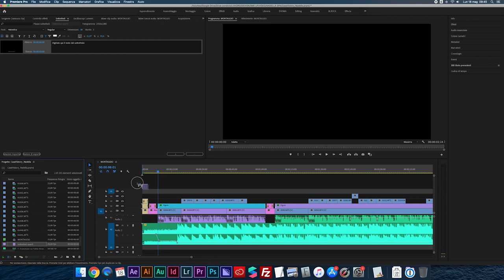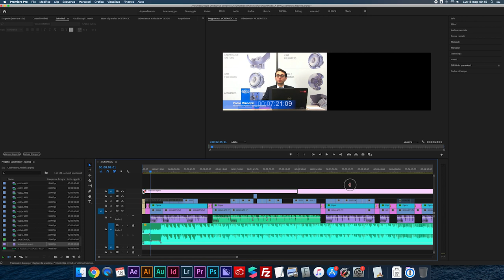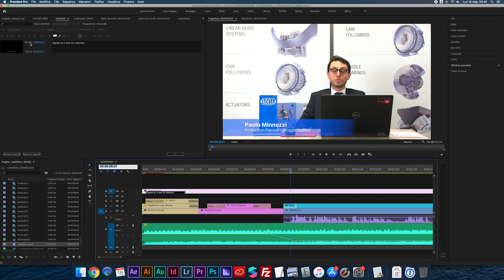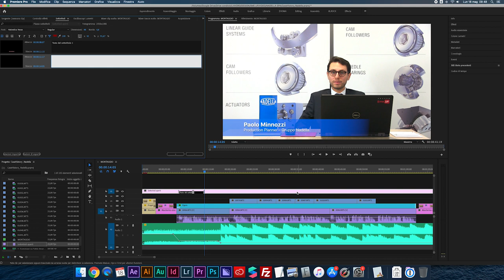Inserire i sottotitoli con Adobe Premiere Pro CC | Video con sottotitoli su Premiere Pro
Ecco come si creano i sottotitoli per un video con Adobe Premiere Pro.